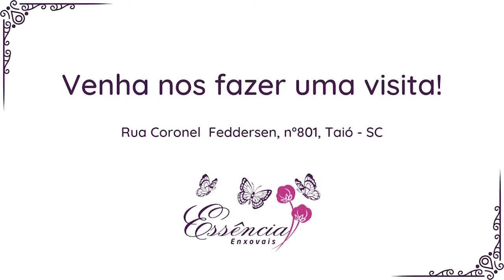Mulher atirou em ex marido em legítima defesa após ser ameaçada com uma faca